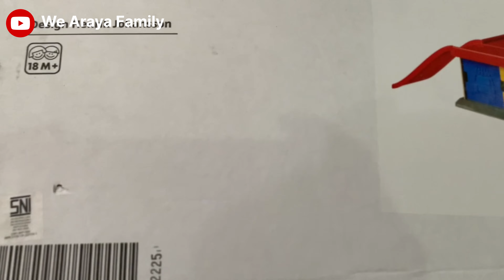REKOMENDASI MAINAN IKEA TAHAN BANTING DIJAMIN AWET | REVIEW MAINAN LILLABO DARI SWEDIA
Hai teman-teman 👋🏻
Yuk ikuti kakak algar dan adik raffasya beli mainan baru!
Kali ini kakak algar dan adik raffasya sedang membeli mainan baru di IKEA.

Merk mainannya adalah “LILLABO”
mainan ini jenisnya ada macam-macam, ada untuk mobil-mobilan, ada untuk tempat garasi mobil + SPBU, ada untuk kereta + jalur kereta, dan lain-lain.

Di IKEA sendiri ada berbagai merk mainan, kami lebih memilih merk Lillabo ini karena kualitas dan harganya yang cocok! Selain itu Lillabo ini ada yang terbuat dari kayu ada juga yang terbuat dari plastik yang berkualitas.

Contohnya seperti makanan kakak dan adik, kereta + jalur kereta terbuat dari kayu yang tebal dan ringan tapi tetap aman untuk anak-anak! Jadi meminimaliskan adanya kerusakan.

Mau liat kakak algar dan adik raffasya berantem karena merebutkan mainan? Makanya, yuk! Tonton video lengkapnya! Hanya di channel YouTube
“We Araya Family”

Terimakasih teman-teman 🫶🏻👋🏻

Opening Source By:
Foto Family

S Png vectors by Lovepik.com

RECOMMENDATIONS OF GOOD IKEA TOYS | REVIEW OF LILLABO TOYS FROM SWEDEN

Hi friends 👋🏻
Come on, follow brother Algar and sister Raffasya to buy new toys!
This time, brother Algar and sister Raffasya are buying new toys at IKEA.

The brand of the toy is “LILLABO”
There are various types of toys, some are for cars, some are for car garages + petrol stations, some are for trains + train tracks, some are for.

At IKEA there are various brands of toys, we prefer the Lillabo brand because the quality and price are right! Apart from that, some Lillabo are made of wood, some are made of quality plastic,

For example, like food for brothers and sisters, trains + train tracks are made of wood which is thick and light but still safe for children! So minimizing damage.

Do you want to see brother Algar and sister Raffasya fighting over a toy? So, come on! Only on YouTube channels
“We Araya Family”

Opening Source By:
Family Photo